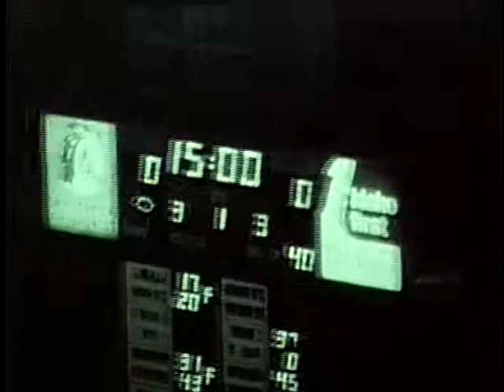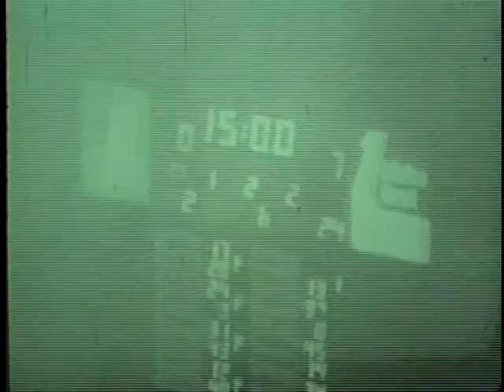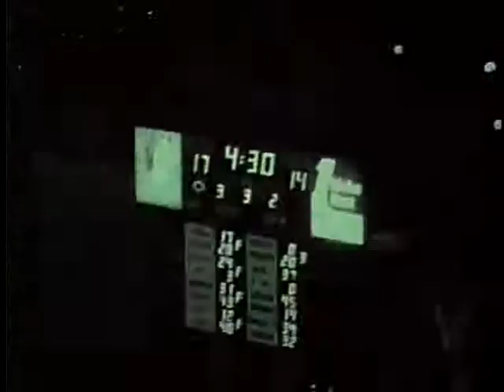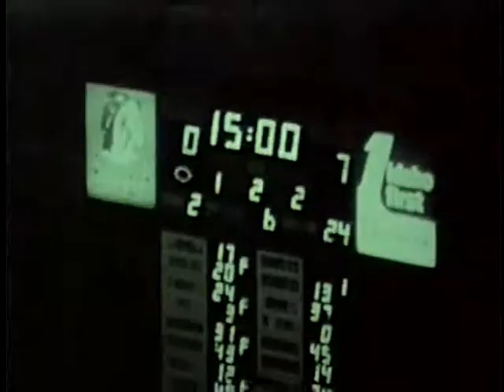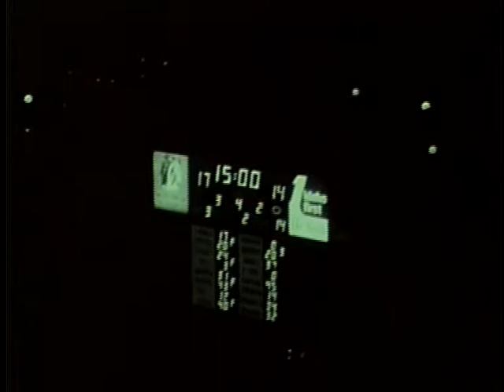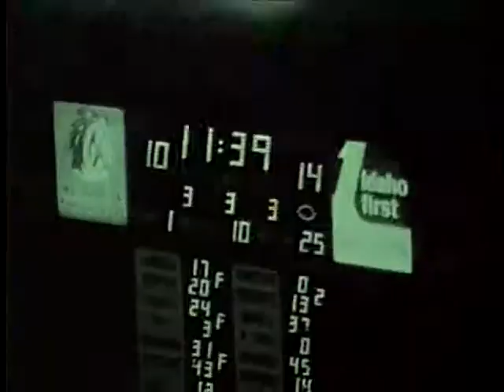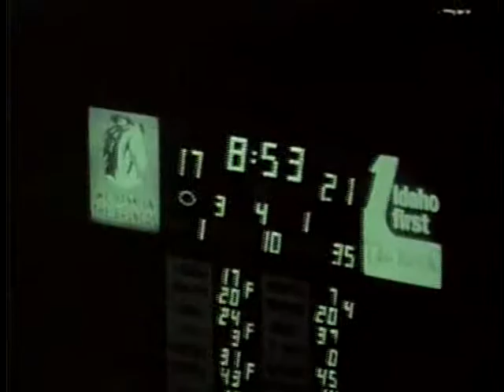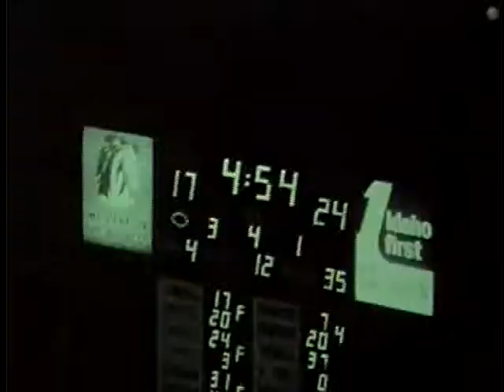University of Idaho vs. Boise State University (Football), 10/30/1982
, Boise Bronco Stadium 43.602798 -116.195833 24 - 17 (W) Cliff : b/w 16mm, no audio, entire game, shot by athletic dept for scouting and game analysis UG64-BoiseSt1982-1_14 Original Collection consisted of a series of 16mm Film reels.  This collection was digitized and put on DVD by Cliff Naylor in 2011. The DVD collection is referred to as the Collection on Vandal Training and Scouting Films Vandal Video Collection - Vandal Training and Scouting Films University of Idaho Digital Initiatives Copyright: University of Idaho Library and University of Idaho Athletic Department. 16mm Film video/avi Moving Image Duration: 1:44:50